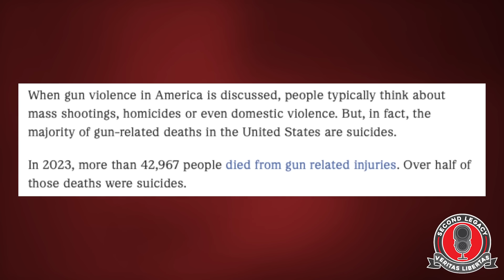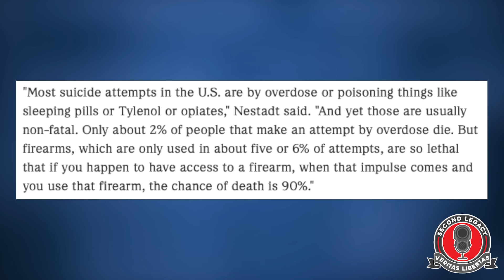If They Are Willing To Manipulate Suicide Like This... Where Would They Stop..?